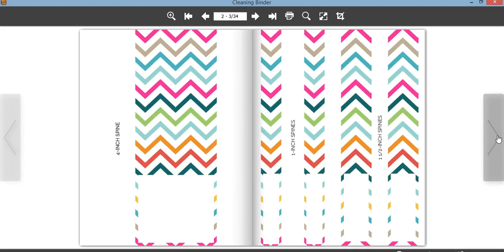Cleaning Binder | Sarah Titus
If you’re an organization freak like me who just loves having everything all nice and tidy in one spot, this 33-page cleaning binder printables set is for you!

It will organize your life in an incredible way, making sure that you can find and get to your most important information quickly. Because who doesn’t hate paper clutter? And paper clutter seems to be the #1 monster in so many homes.

This binder is one great way to not only tame that clutter, but help you have a more streamlined approach to cleaning your home!